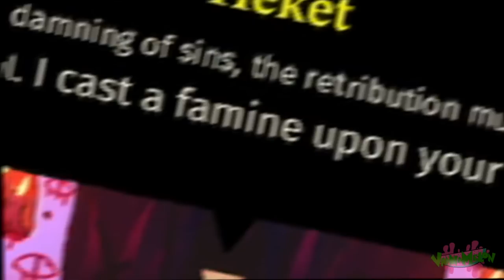ISABELLE IN CULT OF THE LAMB 🔥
Can I get a BAAAMEN? Bow down, bark bark! 👿

PRE-ORDER LEMON PLUSHIE TODAY! (LIMITED TIME!)

ABOUT VANNA